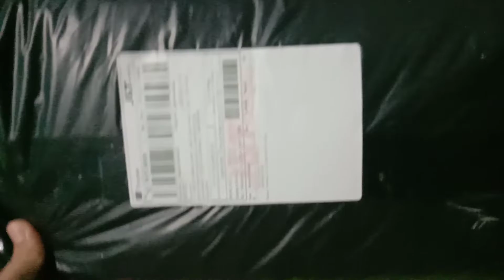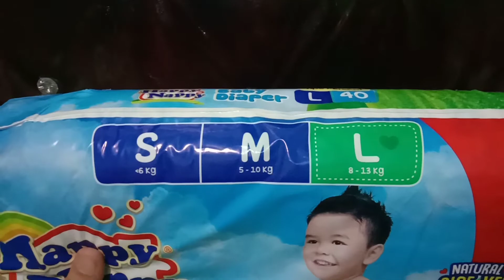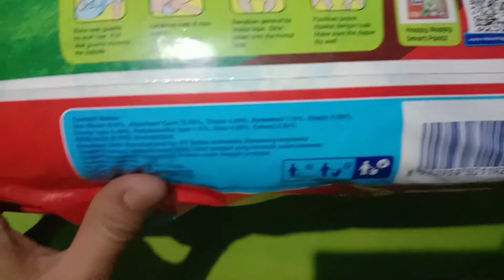Happy nappy | review popok perekat bayi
video ini saya rekam sendiri langsung dari hp dan di edit menggunakan aplikasi kinemaster.